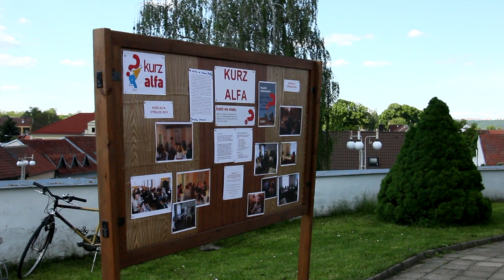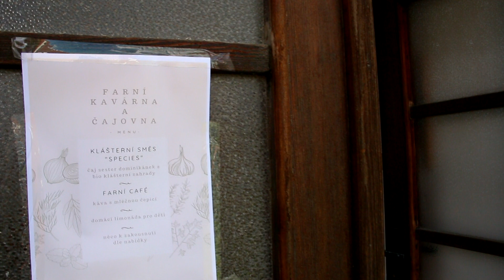Noc střelického kostela 2019 - vč. divadelního představení Svatí Cyril a Metoděj